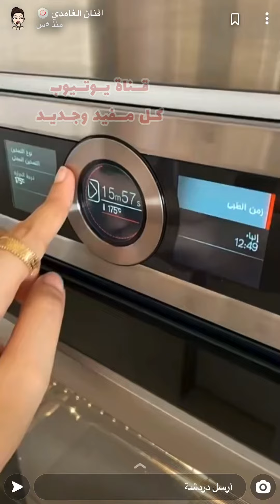تشيز التمر سهل ولذيذ بطريقة افنان الغامدي